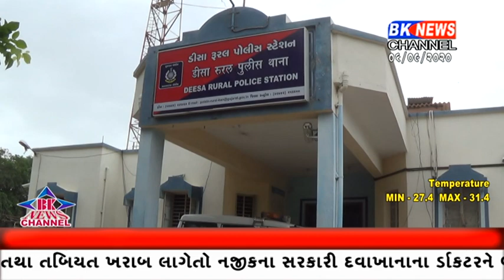ડીસા-ભીલડી હાઇવે પર એક ઇકો ચાલકે ચપ્પાની અણીએ એક વેપારીની ૫૨૦૦૦ હજારના મુદ્દામાલની લૂંટ ચલાવી